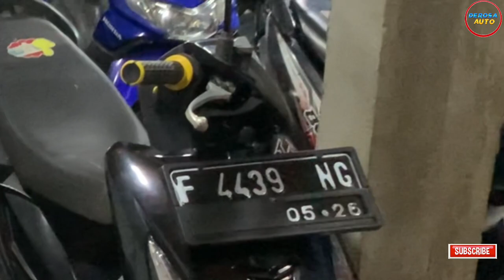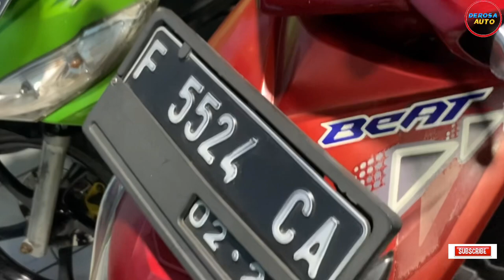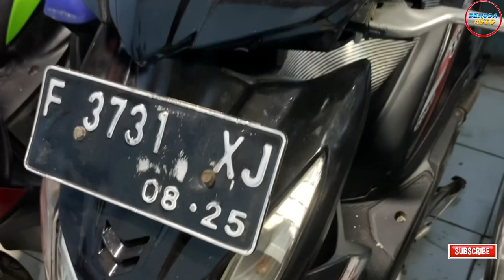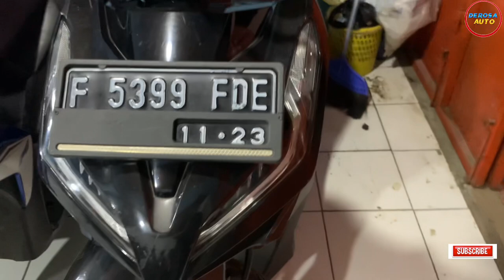UPDATE GUDANG MOTOR Cash Rp 3 Juta’an TERMURAH “UDA DERI”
UPDATE GUDANG MOTOR
Harga Cash 3 Juta’an TERMURAH “UDA DERI”

SHOWROOM MOTOR BEKAS
MURAH BANGET
Dan Masih Bisa di JUAL LAGI

Alamat

KP Waru
Gang Semun
Jl. Jantuk II RT 02 RW 07
Parung, Kabupaten Bogor

Bisa hubungi
Silahkan WA kami
Dedi

Terimakasih
DEROSA AUTO

Mobil Tangerang,
mobil murah, Mobil, mobil bekas, Yamaha RX King,